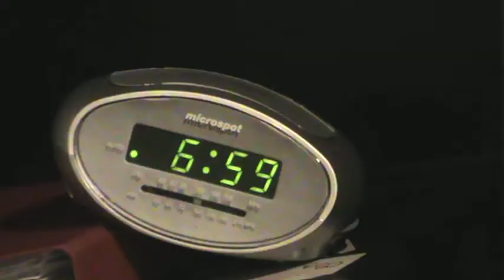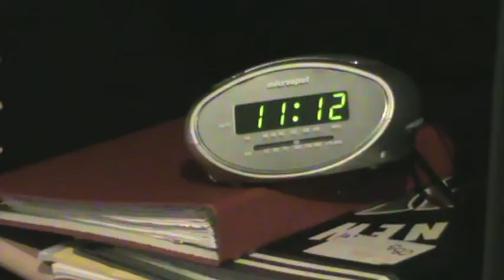Hands Up (Official Video) BANKRUPT - Fribourg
Hands Up: Notre tout premier clip vidéo tourné en 2012 ! Home Made 😇 Écoutez notre dernier EP
▼ FOLLOW || SUIVEZ-NOUS ▼
BANKRUPT Groupe de Rock fribourgeois ( Suisse ) depuis 2003. Pop, rock, folk : Notre univers est varié mais toujours du bon son.
Ensemble, nous enchaînons les répétitions ainsi que les concerts à Fribourg et en Suisse Romande.
Nous créons nos propres compositions et nous reprenons les tubes de nos groupes préférés... de rock évidemment ! Nirvana, AC/DC, OneRepublic, Queen et bien d'autres !
▼ BANKRUPT BAND ▼
Vocal & Guitar : Frederic Magne
Saxophone & Harmonica: Xavier Macheret
Guitar & Backing vocal : Vladimir Macheret
Keyboard: Florian Macheret
Drums: Florian Romanens
Bass: Adrien Di Cicco

➤ Single "Rising in the sky"